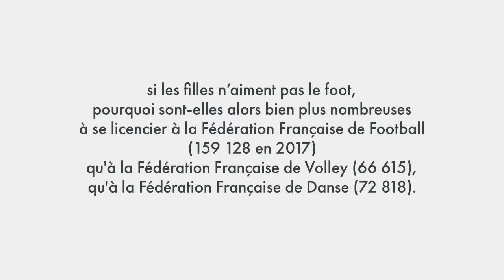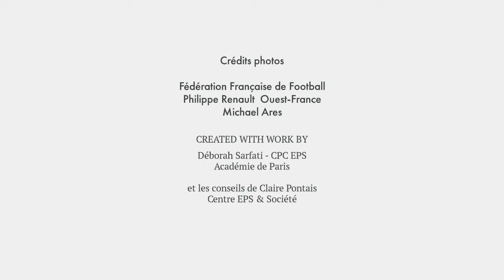Football sport pour tous !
En juin prochain se déroulera la Coupe du Monde féminine de Football en France, avec des matchs au Parc des Princes ... Et dans nos écoles ? L’objectif de cette vidéo est de faire évoluer les représentations des élèves au sujet du Football, en termes d’égalité filles-garçons.

Plus de